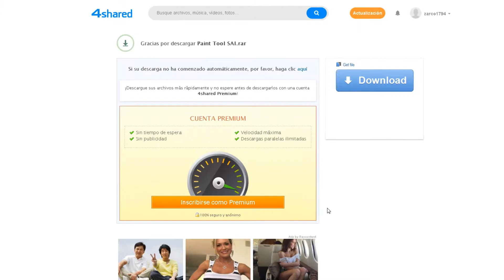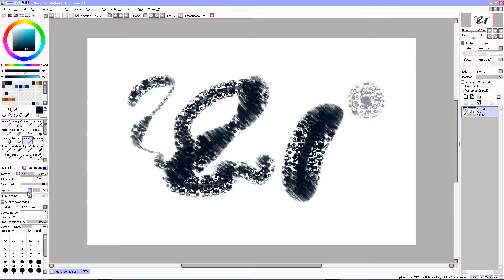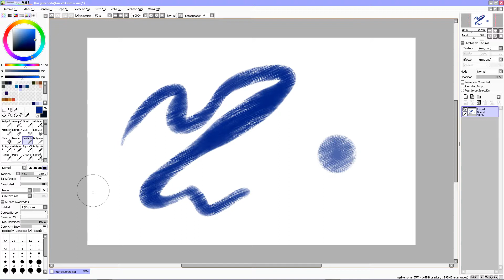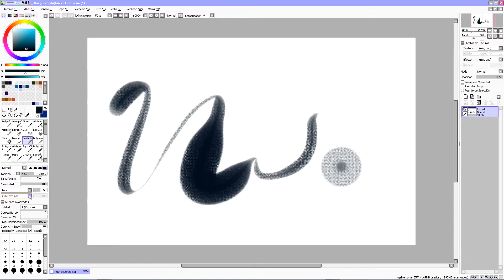Nuevos Pinceles Paint Tool Sai 2018 (creados, no originales)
Son pinceles parecidos a las texturas.